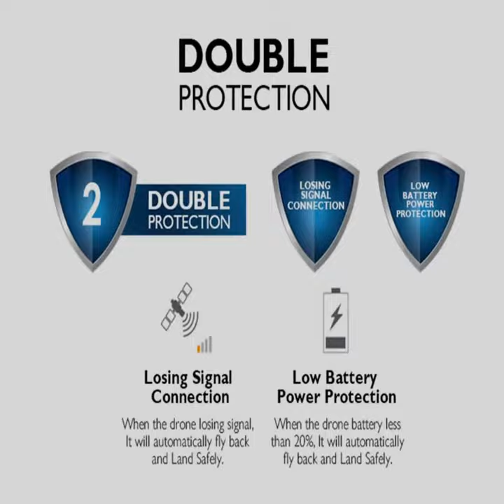C-Fly Obtain GPS 720P 1.2KM WIFI FPV With 3-Axis Gimbal 1080P HD Camera RC Drone Quadcotper RTF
Description:
Brand name: C-Fly
Item name: C-Fly Obtain
Frequency : 5G
FPV: WIFI
Control Distance: 5G Transmitter: 1.5KM
FPV Distance: 1.2KM
Transmitter Power: 3.7V 2200mAh battery (included)
Battery: 11.1V 3800mAh Lipo battery (included)
Charging time: 150 mins-Quadcopter Battery
                           120mins-Transmitter Battery
Flying Time: 26-28mins
Transmitter Battery Usage Time: 180mins
Maximum Flight Speed: 15m/s (35km/h)
Rising Speed: 2.5m/s
Descent Speed: 1.5m/s
Video Resolution: 1080x1920 25FP
Photo Resolution: 2560×1440
Recording: 1080p
FPV Pixels: 720p@28fpt
Image Format: JPEG
Video Format: MP4
Product size (L x W x H): 50*45.5*9.4 cm (Unfolded)
                                             21.6*10*9.4 cm (Folded)
Package size (L x W x H): 26.4*26*9.9 cm
Quadcopter Weight: 180g
Package Weight: 1790g

Features:
- With 1080P HD gimbal camera, 720p@28fpt WiFi FPV.
- With precision Hover function, GPS+GLONSS system, hover accurancy: ±0.5cm
- Built in GPS Module, have Follow Me function, it will follow whatever you go.
- One key to return function makes it easily to find the way home. Failsafe Return to home.
- With Surround feature,can fly surround the point.
- With Waypoint function, can fly the routes you set.
- With Automatic Return function, the copter will automatic returning and landing when lost connection or signal received interference.
- Two control model available, Remote Controller and WIFI Controller, will preview controlled by transmitter or APP.
- With foldable arm and propeller, small size, easy to carry.
- With 5G Transmiter, control distance up to 1.5KM. FPV distance also up to 1.2KM.
- 6 axis gyro fly system makes more stable and flexible flight.
Functions: Photo/ Video, GPS, Hover, Surround, Waypoint,  One key return,  Folow Me, Automatic Return, Forward/backward,Sideward flight,Turn left/right, Up/down,With light